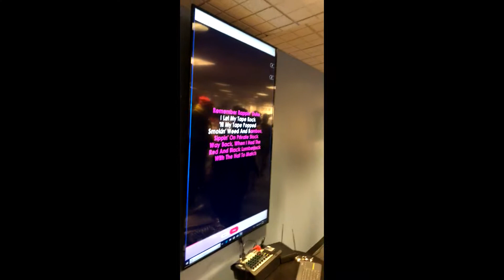Office Happy Hour | Karaoke Night 2 | Scib's Life | WK 375-376